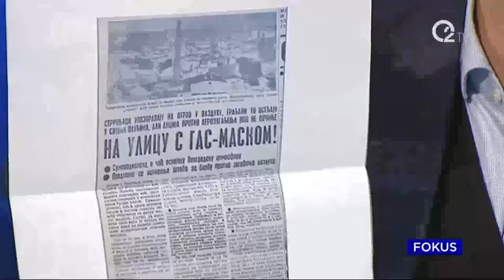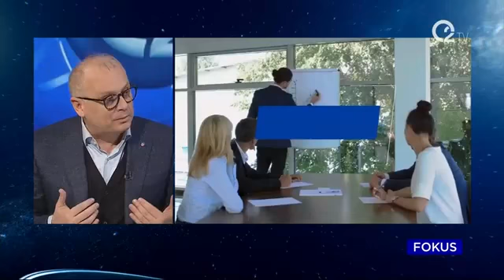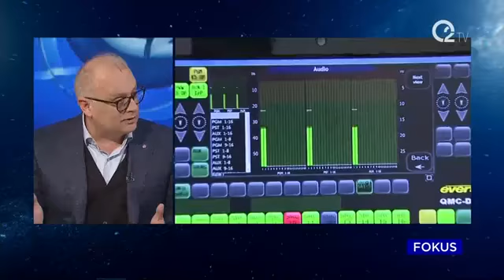Весић: Шолак и Ђилас преко медија покушавају да утичу на политички живот Србије